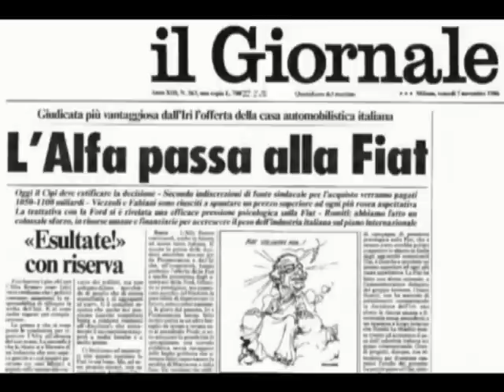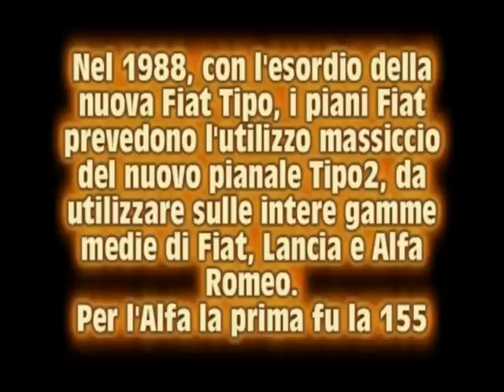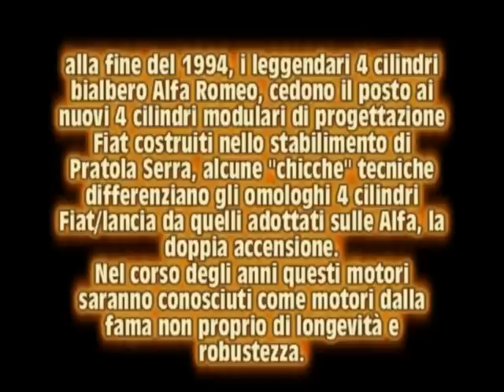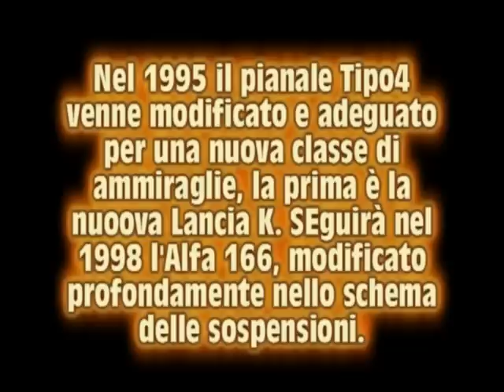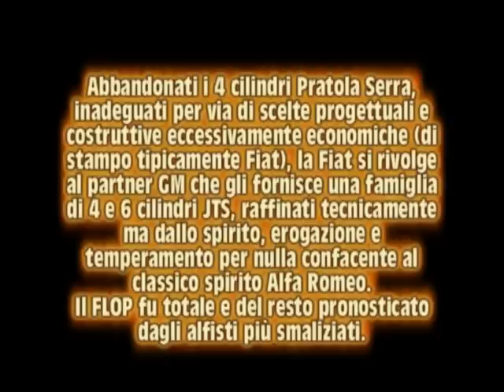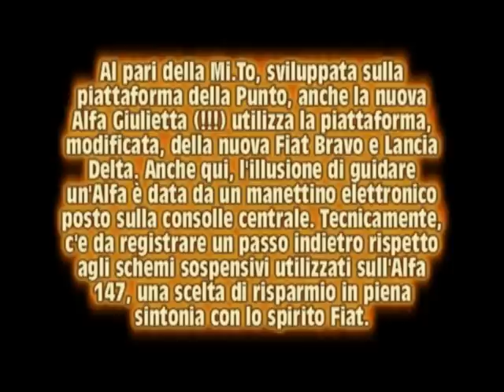ALFIAT, I 24 ANNI DELLA DISGRAZIA.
cronistoria dei disastrosi 24 anni di gestione Fiat